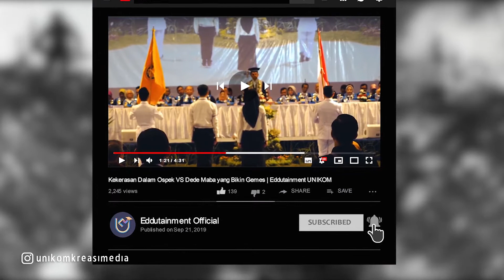Sejarah 3 Juli : Kudeta Persatuan Indonesia 3 Juli 1946 | Edduhistory | Eddutainment Official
Ada banyak sejarah yang muncul di 3 Juli, salah satunya "Kudeta Persatuan Indonesia" yang berlangsung pada 3 Juli 1946.

Konten Edduhistory, akan dijadwalkan tayang tiap hari dengan membahas hari-hari bersejarah berdasarkan tanggal yang kami upload.

Untuk lebih lengkapnya silahkan disimak videonya, ya.

Bila kalian ingin ada sejarah atau peristiwa penting yang ingin kami bahas, silahkan request kami di kolom komentar, maupun email kami ya.

Direktorat Humas dan Protokoler Unikom